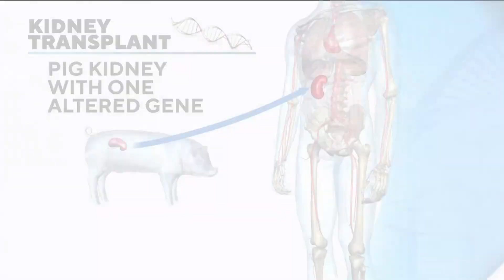Woman receives pig kidney transplant after never before attempted strategy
12 days ago, a New Jersey patient became the first woman, and second living human, to receive a kidney transplant from a pig.